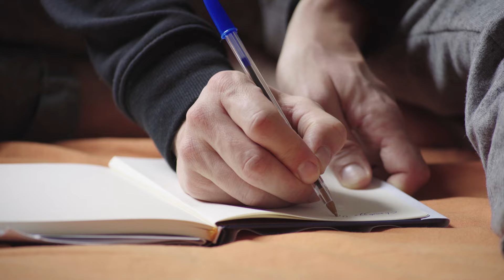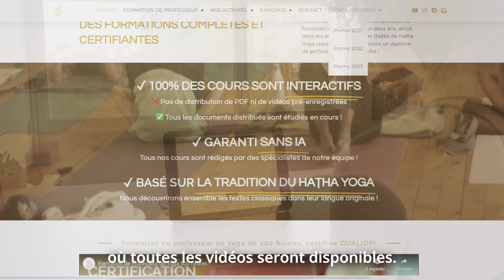Formation de Professeur de Yoga 400 heures!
Formation certifiante Yoga Systema 400 heures/deux ans. Rejoignez-nous et devenez membre de notre équipe !
Sébastien Dupont, enseignant le Hatha-Yoga depuis 15 ans, et notre équipe de 6 professeurs hautement qualifiés vous guideront vers une connaissance et une pratique approfondie de cette discipline, pendant deux ans.
Formation certifiée QUALIOPI, et finançable.

Notre équipe:

- Anatomie, avec Benoît Deleporte, ostéopathe et kinésithérapeute certifié
- Yogathérapie avec Véronique Dufour, sage femme en milieu hospitalier, professeur de Yoga
- Sanskrit avec Sampada Savardekar, docteur en Sanskrit et travaillant avec l'Université de Cologne (Allemagne)
- Hypnose avec Isabelle Lhost, hypnologue et professeur de yoga
- Pratiques avancées de yoga avec Robert K.D, diplômé TTC niveau 2 des centres Sivananda
- Soutien de Yoga et responsable administrative: avec Joanna Rambaud, spécialiste en gestion de projets et diplomée  Yoga Systema.

🌟 Restons en contact en vous inscrivant en à notre RDV mensuel pour découvrir ou approfondir votre pratique